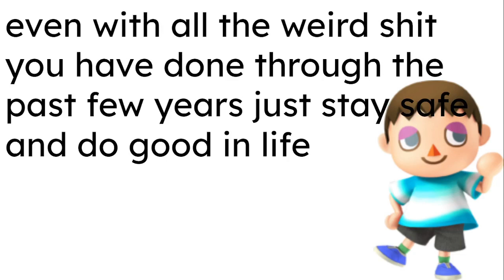super duper epic viewer voting part four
@ChillagerTheScot stay safe